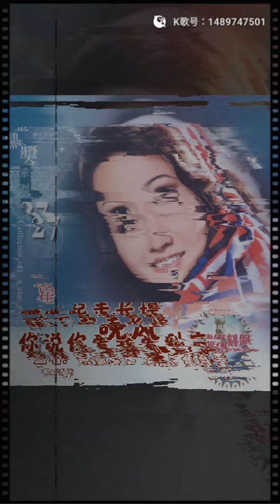虎哥唱 晚風 ( 崔苔菁 )